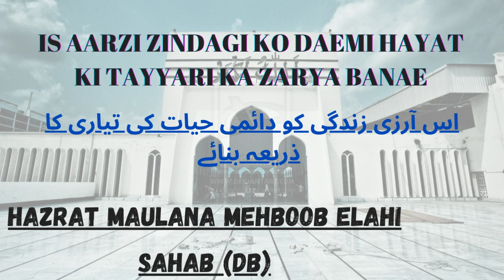Hazrat Maulana Mehboob Elahi Sahab (Db) | Is Aarzi Zindagi Ko Daemi Hayat Ki Tayyari Ka Zarya Banae